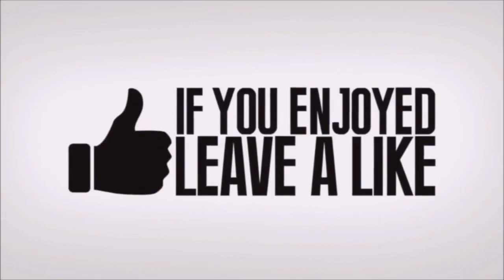Fortnite Funny Fails And Wtf Moments - Fortnite Funny Wtf Fails And Daily Best Moments Ep.1348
Fortnite funny fails and wtf moments -  - fortnite funny fails and wtf moments!
com: Clip: Fortnite Funny Moments with Raptor: Lewis Apps, Raptor's Channel, Little Lizard Gaming: Amazon Digital Services LLC The latest Tweets from Fortnite Funny &#129311; (@FortniteFunny)

The latest Tweets from Fortnite Moments (@TwitchMomentsYT)
 in todays we have put together some of the funniest fortnite moments including wtf moments to funny fails!

 Hilarious Pranks And Funny Moments

Fortnite,fortnitefunny,fortnitemoments Fortnite funny fails and wtf moments #1 The latest Tweets from Fortnite Highlights (@FortLegends)
 Fortnite Daily Best Moments For Today(Fortnite Battle Royale Funny)

Fortnite | Fortnite Funny Moments | Fortnite WTF Moments | Fortnite Fails

 soon you will realise how imortant fortnite br is 15 hours ago - The loading screens for Fortnite Season X/10, Week 7 has been leaked in the v10

Tomato Head | Best Fortnite Skins | Fortnite Best Skins

15 hours ago - Each week brings a different focus, so it's worth checking in each time to see what each Fortnite update brings
Fortnite season 5 launch: When is Fortnite new season launched

 Fortnite Funny WTF Fails and Daily Best Moments Ep
Fortnite New Tilted Town - Update August 6, 2019 - Fortnite Battle Royale

Fortnite Kevin the Cube loading screen (Image: EPIC GAMES)
Our Fortnite Floor is Lava LTM Guide will walk you through what you need to know about this upcoming new mode Meet Symfuhny, The Fastest Editor in Fortnite This guy edits faster than I can think  Fortnite launch pad trick VoDKA_GAMING

 Fortnite Supply Drop Rare Sutv -

Video fortnite rare supply drop - Viveos Browse and share the top Fortnite Daily Funny Moments GIFs from 2019 on Gfycat

# · fortnite · that spin snipe challenge fortnite funny moments fortnite funny fails fortnite funny fail moments fortnite funny

credit

credit

Thanks to everyone who was a part of todays video. You can find these awesome people below for more amazing Fortnite content: SypherPK Ninja NickMercs Fortnite Game_Revolution TSM_Myth Tfue Dakotaz Badgerv2 Q87gaming Nash_kipsate Smashvx Fabian Cabau MicckeyyYT Joel Stepan Twitch Rivals TSM_Daequan RakanooLive TimTheTatman TSM_Hamlinz MontanaBlack88 zEKO Cizzorz NotVivid Gotaga Nick Eh 30 SolaryFortnite MontanaBlack88 HighDistortion CDNThe3rd Trymacs Pokimane LOLITOFDEZ